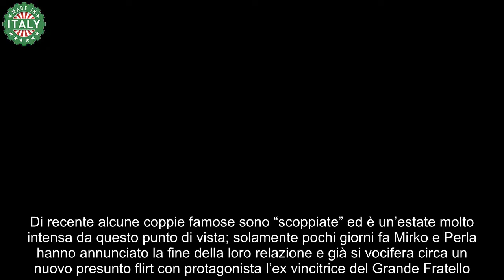La bellissima ex del Grande Fratello ha detto sì, tutto vero “Si è sposata anche lei”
Nei giorni scorsi si è celebrato un matrimonio Vip, e le foto dell’evento hanno suscitato ammirazione e felicità nei follower della coppia.

Di recente alcune coppie famose sono “scoppiate” ed è un’estate molto intensa da questo punto di vista; solamente pochi giorni fa Mirko e Perla hanno annunciato la fine della loro relazione e già si vocifera circa un nuovo presunto flirt con protagonista l’ex vincitrice del Grande Fratello. Mentre alcuni si lasciano altri si sposano, in comune hanno spesso la partecipazione ai reality show, come il Grande Fratello.